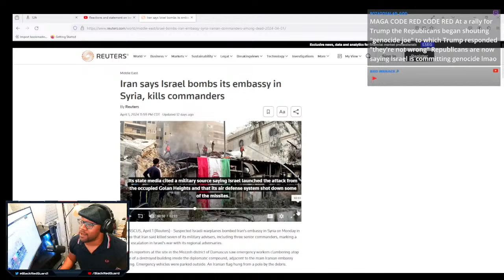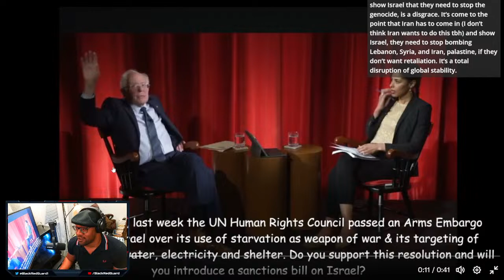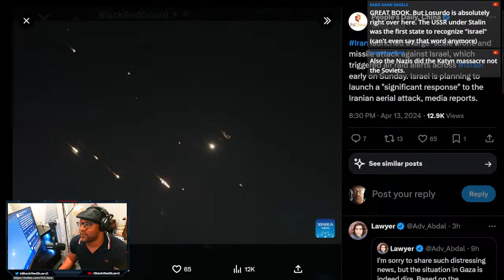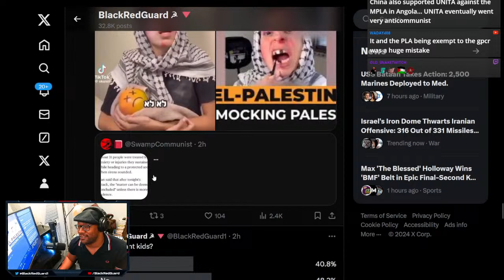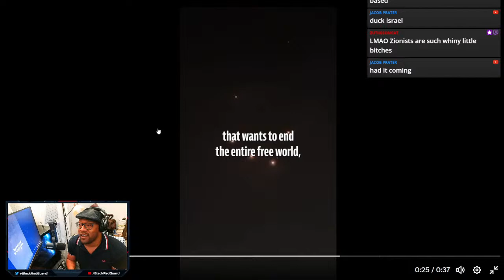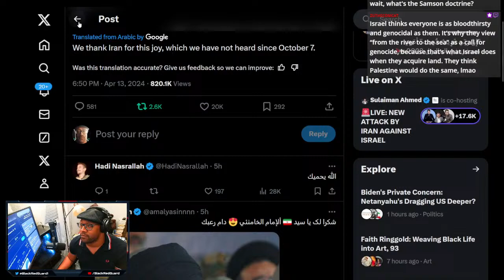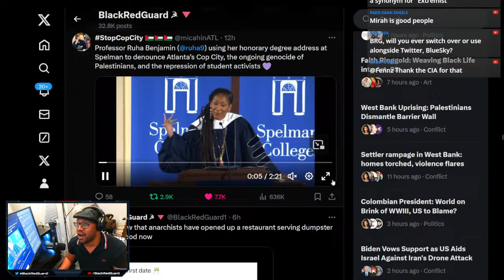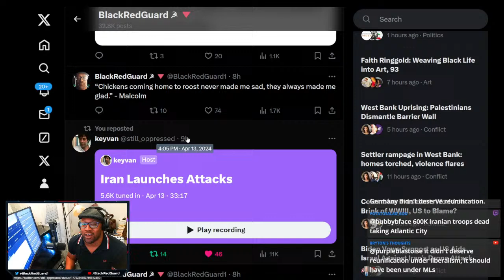Israel's Chickens Come Home to Roost (Let's Go Iran!)